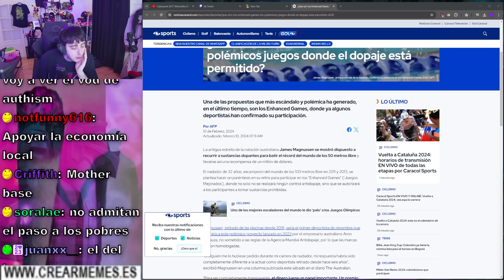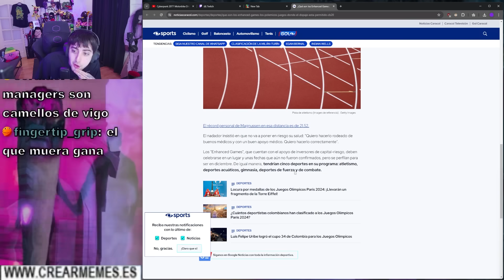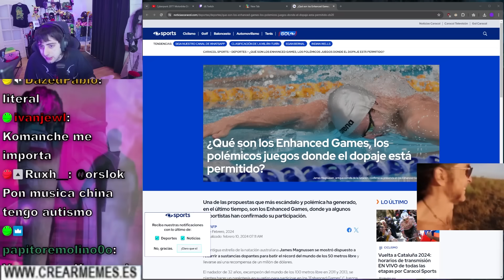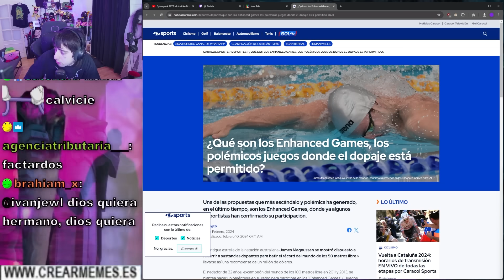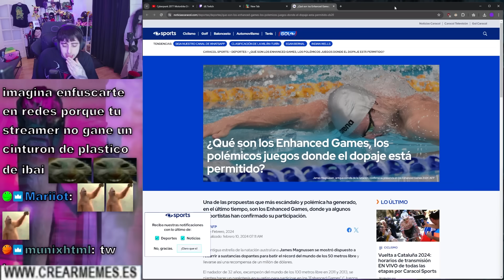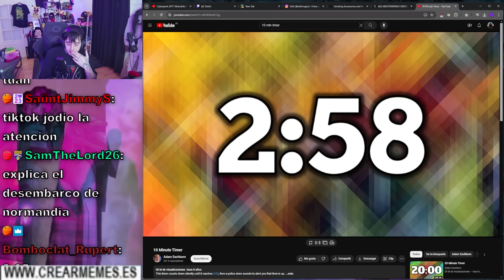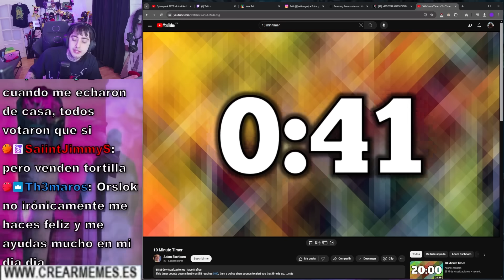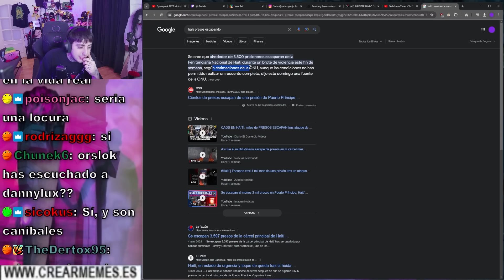la dopada del año